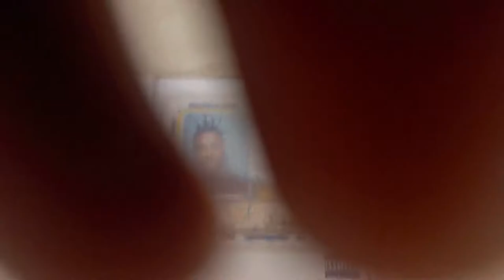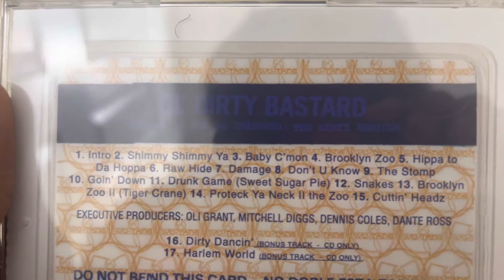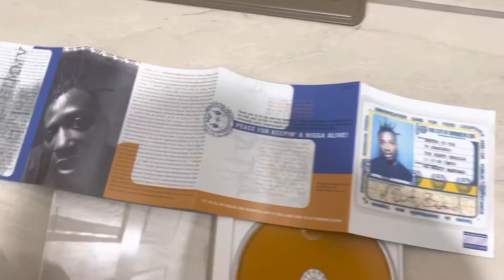Ol’ Dirty Bastard Return to the 36 Chambers CD Unboxing